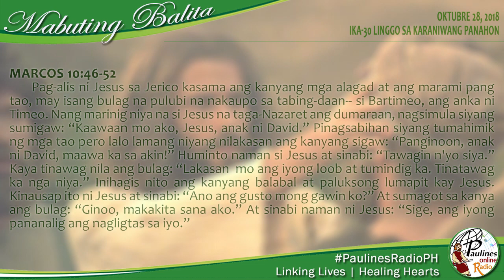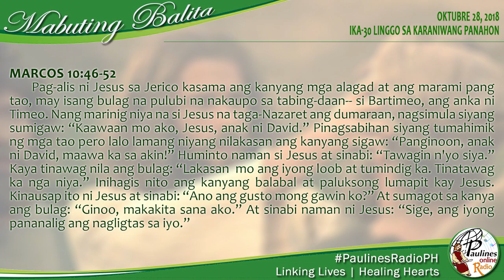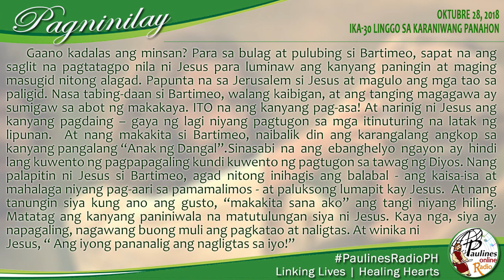MABUTING BALITA | OKTUBRE 28, 2018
Oktubre 28, 2018 | Ika-30 Linggo sa Karaniwang Panahon